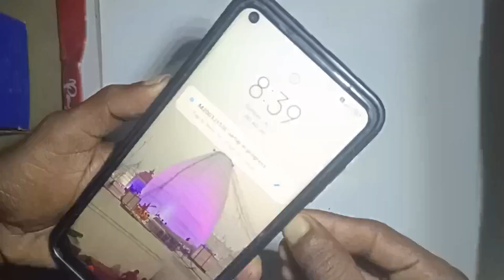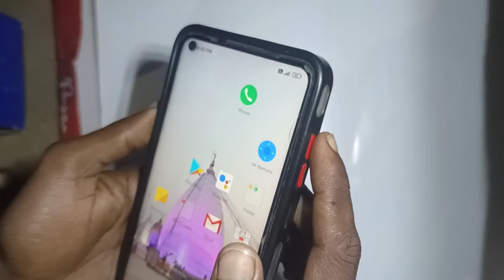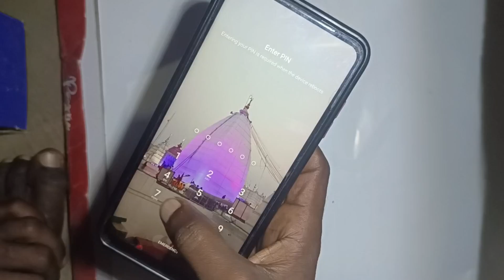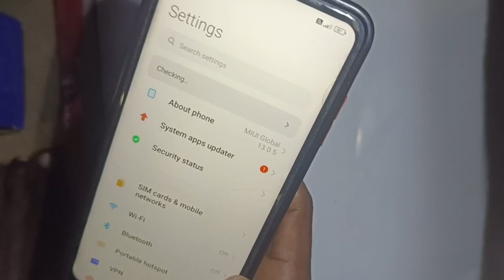how to fix touch screen problem android | phone touch screen not working | Mobile touch not working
Hello friend me es video me bataya  hu ki age aap ka Phone me
mobile touch kaam nahi kar raha hai

how to fix touch screen problem android
phone touch screen not working
touch screen not working
Mobile touch not working
mobile touch screen freeze problem
how to fix phone touch screen not working samsung
touch screen not working vivo
huawei touch screen not working
realme touch screen not working
mobile touch problem solution
mobile touch kam nahin kar raha hai kya karen phone ka touch kaam nahi kar raha hai to kya karen
mobile touch freeze problem
vivo mobile touch not working
oppo mobile touch not working
samsung mobile touch not working
Phone ka touch Kam nahin kar Raha hai To Kya Karen